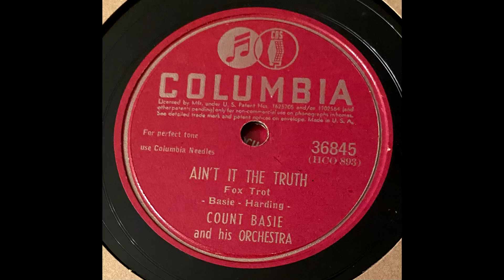Ain't It the Truth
Columbia 36845